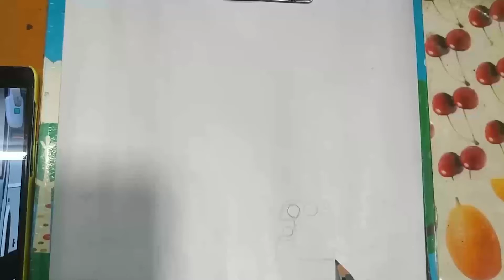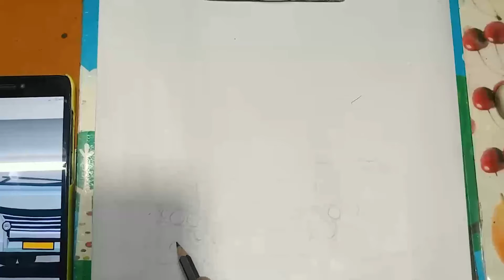Zedone Model Pencil Drawing Part -01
Hi friends
Comment yout opinion

Editing
Adobe premiere pro ( PC )